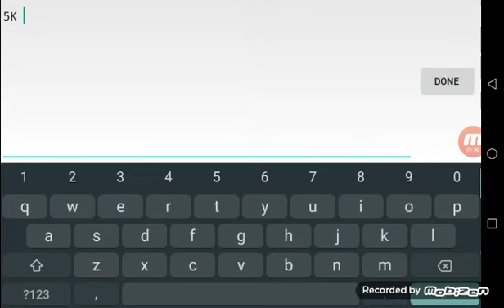Chrome II by PyrexGD with 5K stars | Zararta